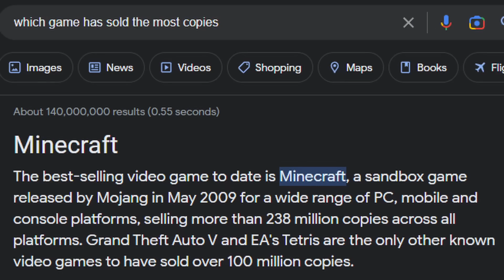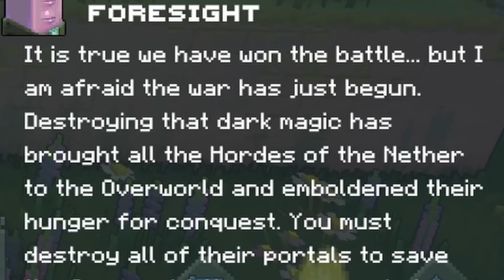IT'S FINALLY HERE! - Minecraft Legends (Part 1)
Hey guys!

I'm a big Minecraft fan, and have been for many years, so I'm excited to finally be playing this. I've been eager to get my hands on it since it first got announced, and the wait was WELL worth it.